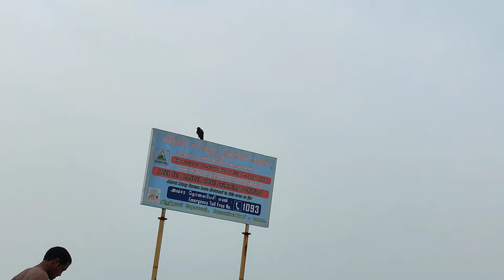velanganni beach.( bay of Bengal sea)